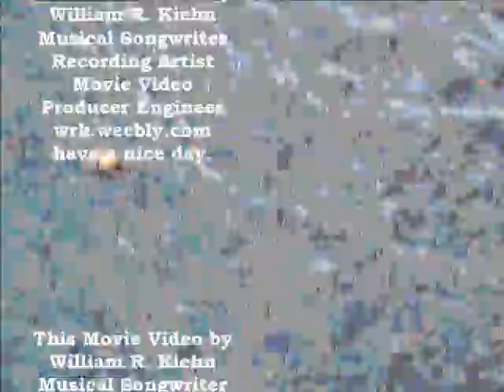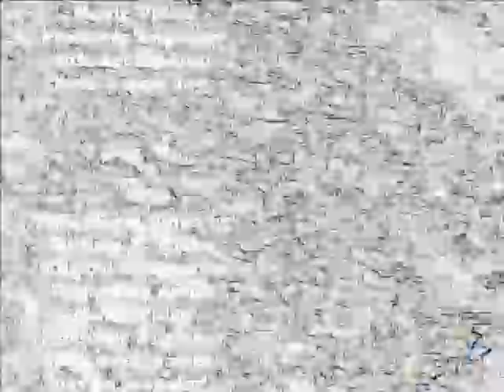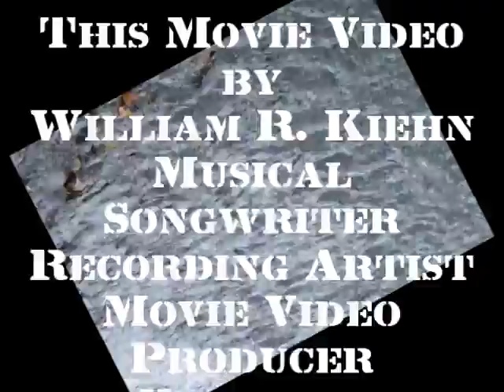Musical Nature Video HD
Musical Nature Video HD by William R. Kiehn, musical songwriter recording artist video movie producer engineer, wrk.weebly.com

here are a list of new internet radio pop stations, fun music, rare, enjoy, have a nice day.

Advertisements...
What is the purpose in life
free book available

The Cuyahoga County Flea Market
19201 Bagley Road, Middleburg Hts, Ohio  44017
One of the largest flea markets in the area
Every Saturday Morning, 8 A.M. till 2 P.M. May Thru November
Weather Permitting,
Fun For All, new and used items, antiques, rare stuff,
hard to find items, clothing, toys, electronics, novelty gifts items,
furnature, appliances, automotive, mens and ladies items,
musical/entertainment equipment items, collectables, and more.
Buyers and Sellers Welcome
A chance to meet nice people, make money, spend money and have fun
doing it.

NOTE: To keep this flea market safe and fun for EVERYBODY,
we ask people NOT to sell, trade or possess these types of items at
this Flea Market listed below:
-Fireworks
-Pornography
-Dangerous weapons/Firearms
-Alcoholic Beverages/Illicit Drugs/Paraphernalia
-Stolen Items

Enjoy the events, have a wonderful day.
My  Favorite Music Stores
Guitar Center North Olmstead Ohio 44070
Timeless Guitars Parma, Ohio  44129
Makin Music Ridge Road,  Parma, Ohio  44129
MusicLand Pearl Road, Parma, Ohio  44129
For the Best Deals on Musical Instruments, Accessories
And Equipment, Mention William R. Kiehn from the
Captain Bill Band 2016 AD Live

Free Live Band Shows
Rock Blues Country Pop
21 and older
Single Adults Dance Events
say NO to drugs and alcohol abuse,
be kind animals mind, Mark 16:15 KJV
Order Vegetarian/Vegan dinners snacks,
bottles water, chips, pretzels, peanuts, popcorn
candy, fries, onion rings, salad, etc.
see you there,
enjoy the music, have a wonderful day